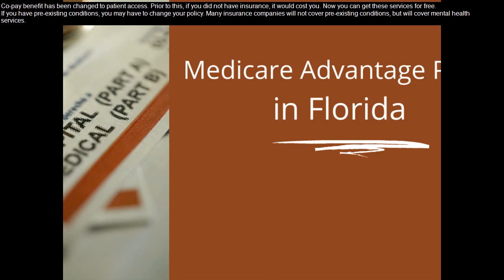doctor’s medical center - nuevo centro de doctor's medical center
Need help with your Medicare & Medicaid benefits?please click the call Toll Free Need help with your Medicare & Medicaid benefits?please click the call Toll Free doctor’s medical center - doctors medical center - we are a community built on care. nuevo centro de doctor's medical center.
 robert barandica  emergency medicine physician at doctors medical center  in our latest installment of behind the mask. heroes work here | doctors medical center.
doctors medical center modesto  - a community built on care.

 robert donovan  emergency physician at doctors medical center.
cardiology program at doctors medical center: 20k open heart surgeries.

vaccines at doctors medical center.